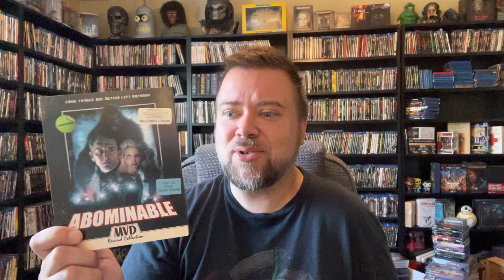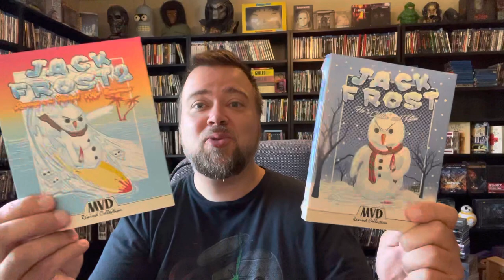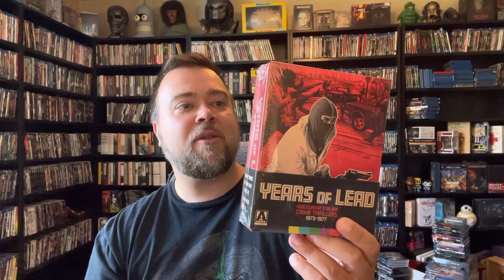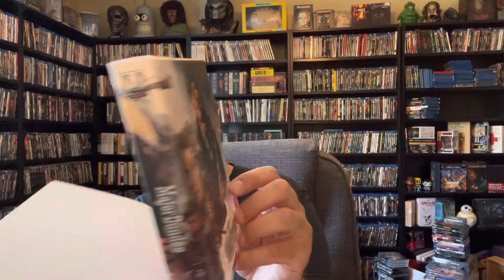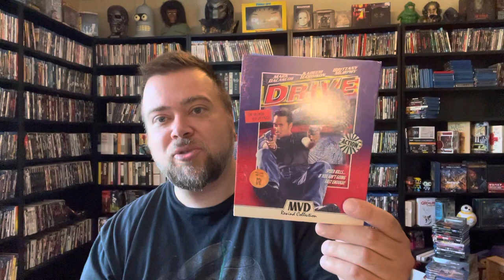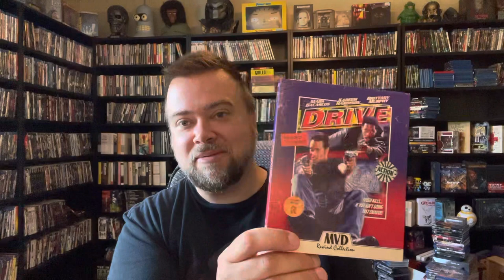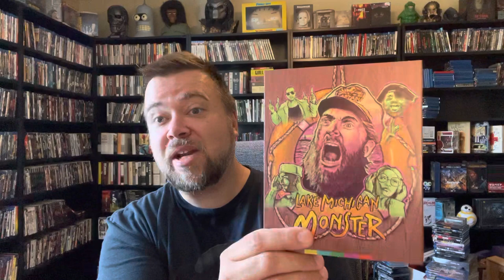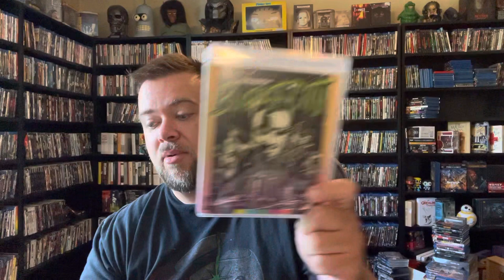Blu-Ray Collection Update 9 Pickups! ALL ARROW VIDEO & MVD REWIND! Horror Movies, Cult, Action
Huge 4K Ultra HD Blu-Ray Update Haul
slipcover rant double dipping reaction
Non Black Friday haul
Steelbook Steelbooks
Box set
Classic
Auto
Autograph
Rare
Oop
New
New release
Movie talk
Movie review
Picture quality audio quality special features PQ AQ transfer reviews
Format physical media
Arrow Video
MVD Rewind Collection
Box set
Limited Edition
Collector’s Edition
Action movies
Rare OOP slipcover